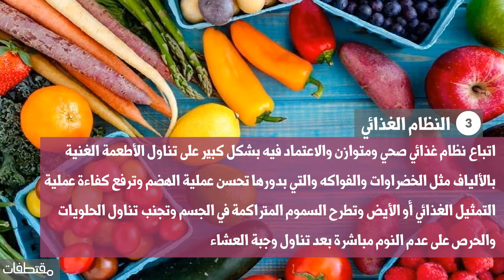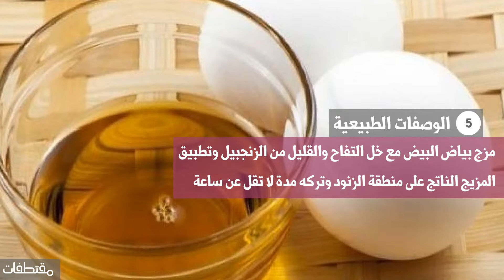طرق تنحيف اليدين من الأعلى